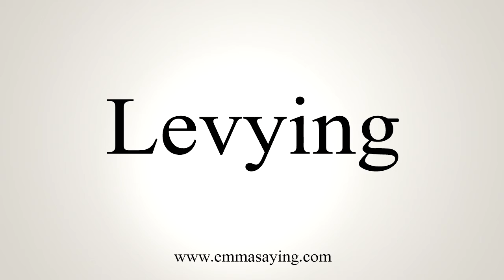How To Say Levying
Learn how to say Levying with EmmaSaying free pronunciation tutorials.